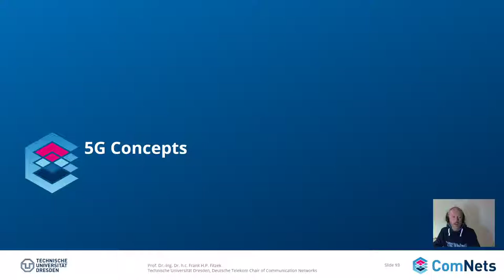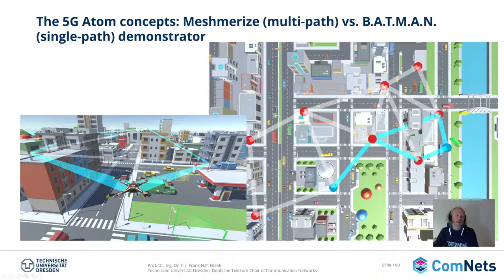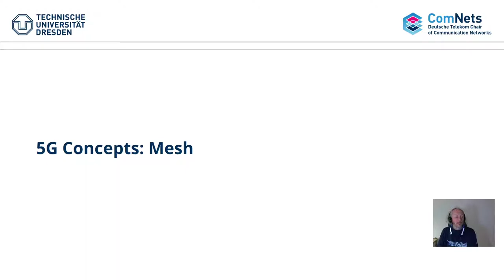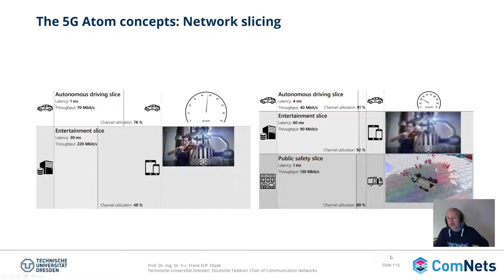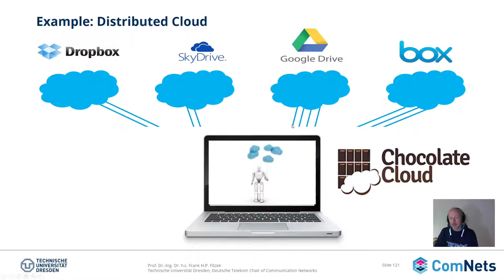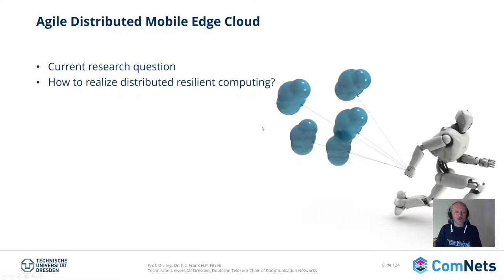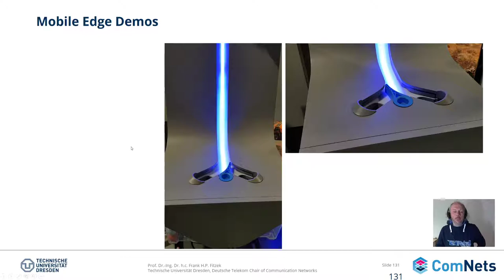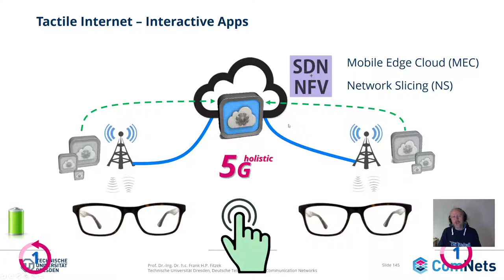L1 - 05 - ComNets 2 - 5G concepts